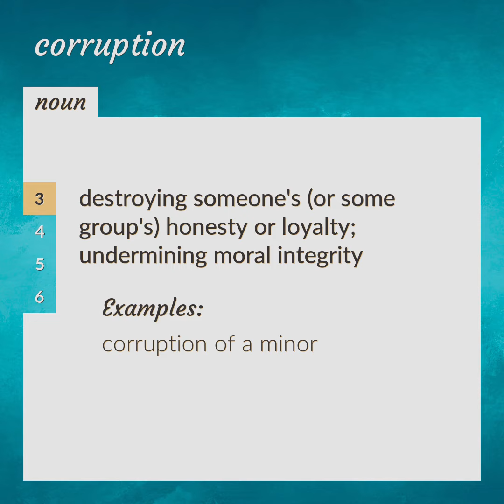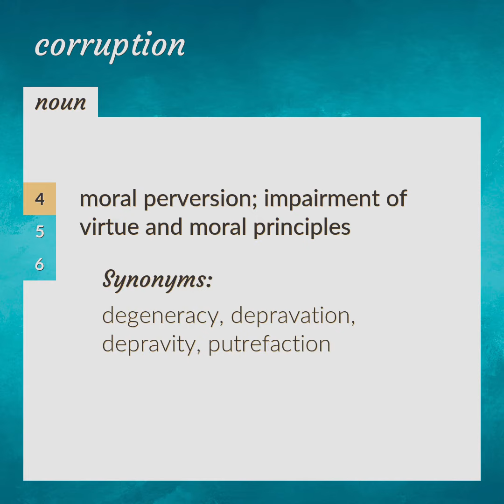Corruption | meaning of Corruption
What is CORRUPTION meaning?